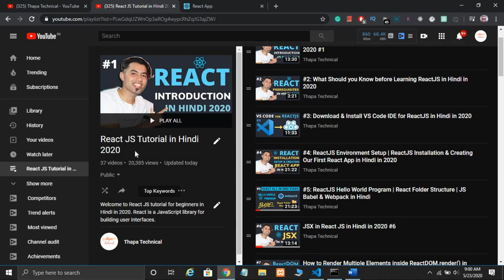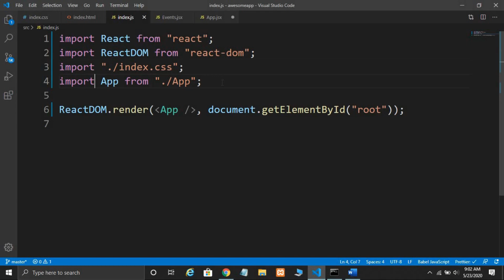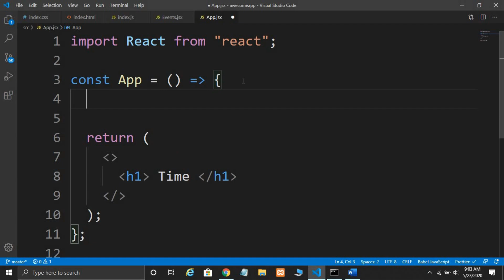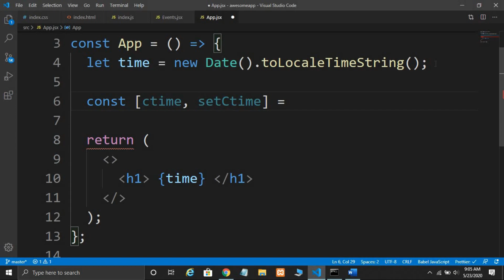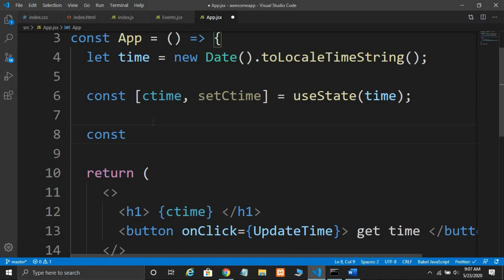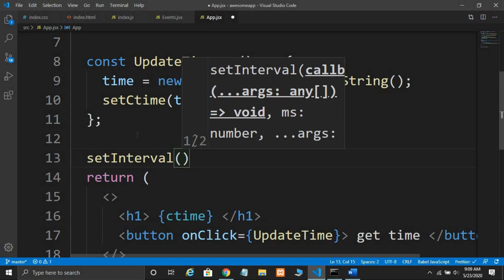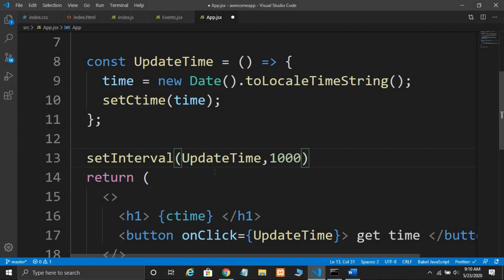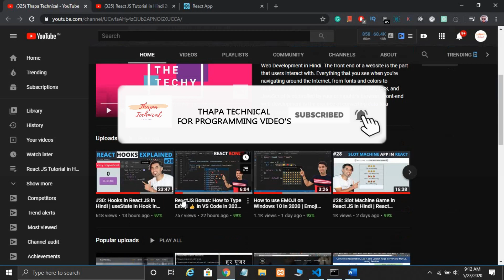#32: Create a Digital Clock using React JS in Hindi | React Mini Project #2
Welcome, how to Create a Digital Clock using React JS in Hindi. How to display working digital clock using React JS in Hindi.